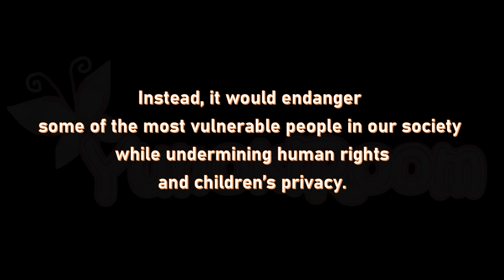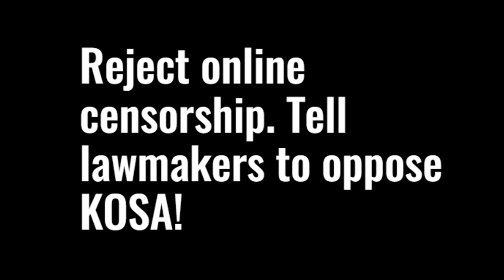Stop KOSA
Since things take a turn for the worse for not only the LGBTQ community, but innocent internet users, as they're being endangered by an American bill titled the "Kids Online Safety Act", or "KOSA" for short, which actually is a censorship bill in disguise, solely with the purpose of increasing internet surveillance and restrict access to information in the name of protecting children online, putting youth alike on the internet, especially with those who had abusive/non-supportive parents in real life, in danger, so I decided to make a video with the sole purpose of saving them and the LGBTQ community.

Please note that those who support this so-called "KOSA", including the Yunoki Itosugi impostor (remember: since they started to cyberbully me to the point that they impersonated me, I've been referring to them by this nickname, and you guys should by the way) who had made rude remarks towards suicidal people, making them a hypocrite, will have their comments removed and blocked from my channel for real and will have no second chances at all.

If you're opposed to the bill just like me, please feel free to comment your opinions on it, so we can talk about it together in order to stop this bill as soon as possible, no matter what country we're from, even if you're from the United States or not.